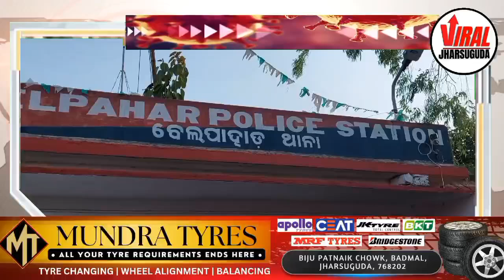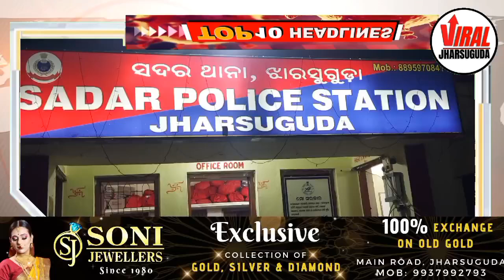SATURDAY MORNING HEADLINES WITH RAVI KUMAR#VIRALJHARSUGUDA